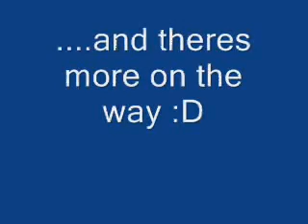The [NWA] Protect the President Server beta 0.5 preview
a closer view at a new [nwa] clan server
nwaclan.forumotion.net